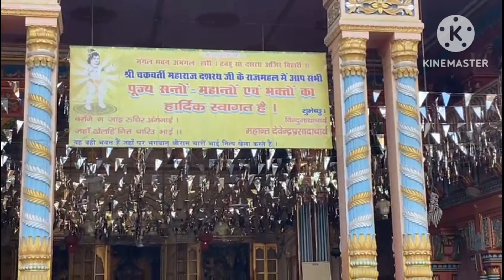Aayeye Ghumte Hai Ayodhya Ke Sunder Sunder Mandir 🙏🥰